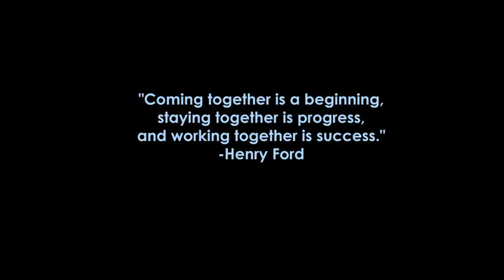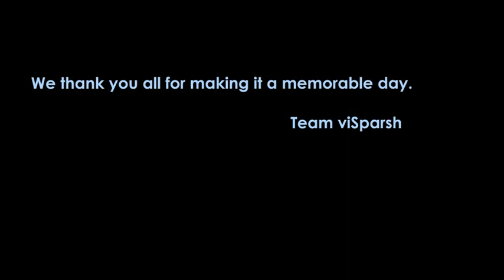viSparsh Day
viSparsh Day celebrated on 18th April, 2012 at our programme campus, New Delhi as mark of our gratitude to  the Founding Class of Young India Fellowship Programme and the YIFP team.